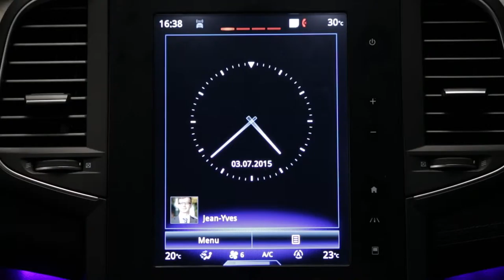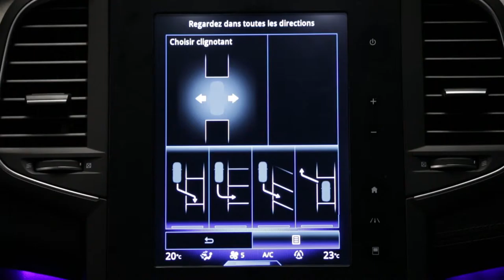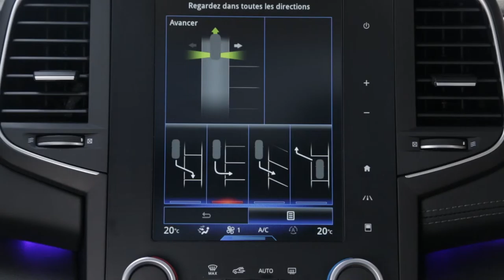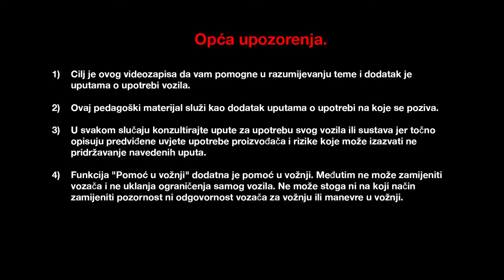Jednostavan sustav pomoći pri parkiranju